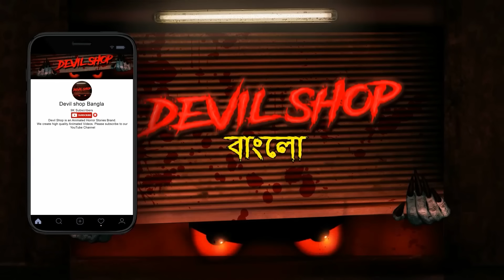তন্ত্র মন্ত্র | Bhuter Golpo | Bangla Horror Stories | Bangla Animation | Horror Story